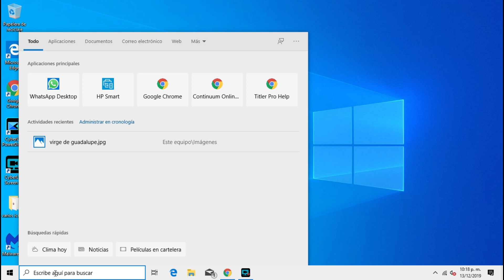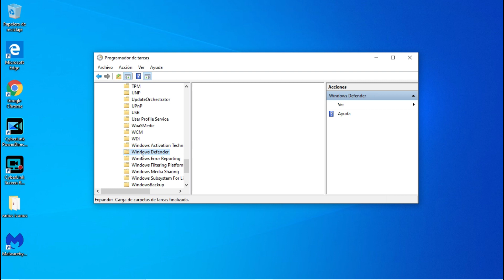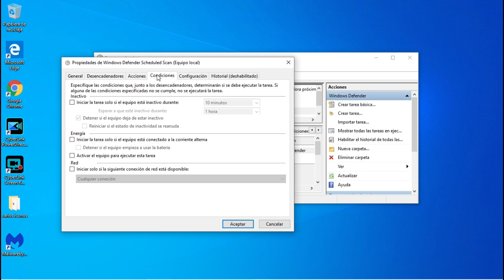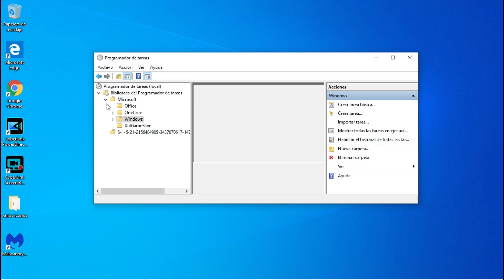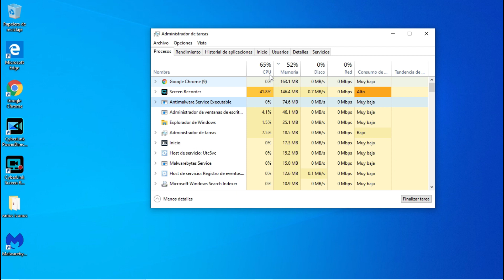Antimalware services executable como quitar el uso excesivo de cpu y ram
En el proceso  llamado antimalware services executable, cuando abrimos el administrador de tareas, nos aparece en la pestaña de procesos, casi en primer lugar de uso excesivo de CPU y RAM, en cualquier momento si se fijan baja y sube pero siempre es muy alto el porcentaje, con esto que les muestro logre que el CPU estuviera en 0 cero, y la ram en 82%  de casi 80% y 180% de uso respectivamente. y no afecta en nada el uso del Windows defender  lo podemos usar normal y que nos proteja como siempre. y espero les sea de mucha utilidad.@FrankCow4000